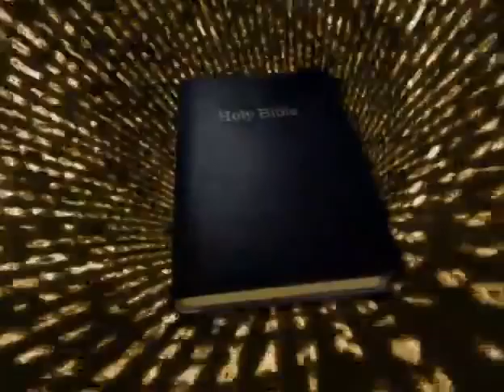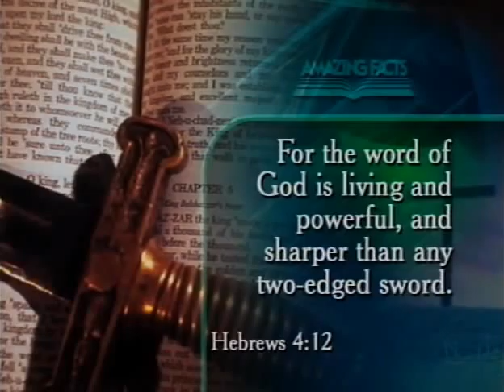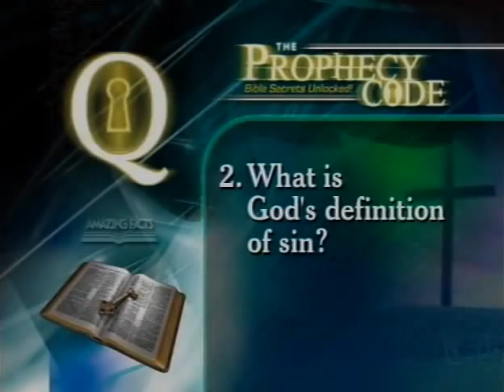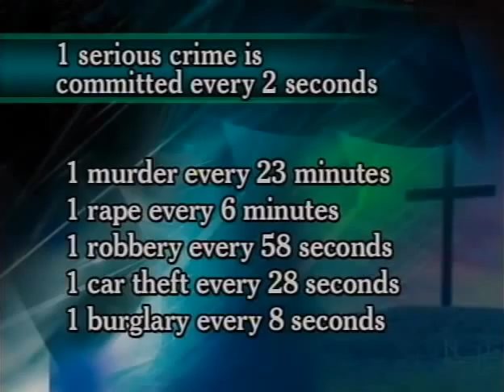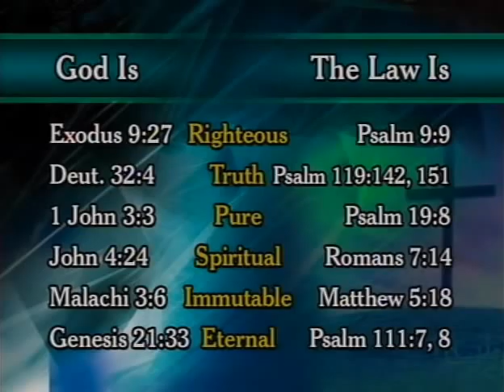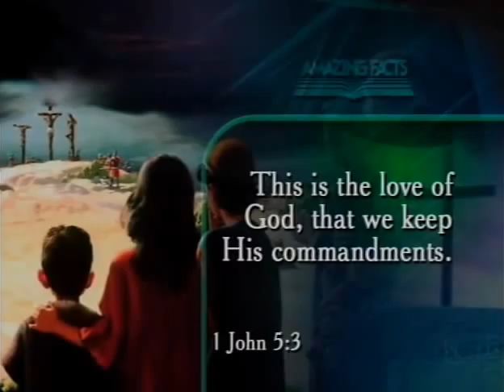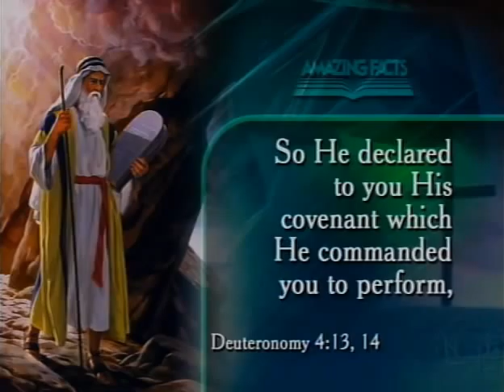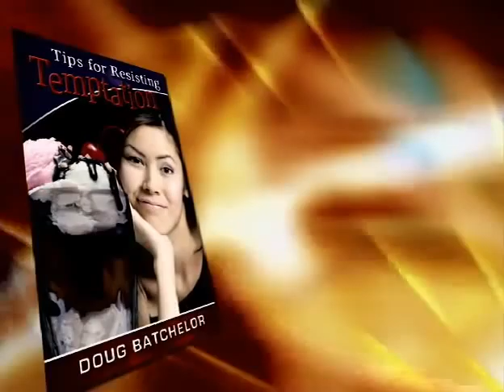6 Prophecy Code Seminar - The Two Witnesses